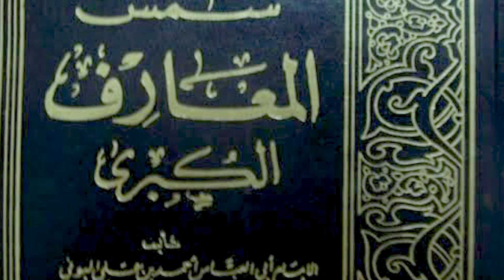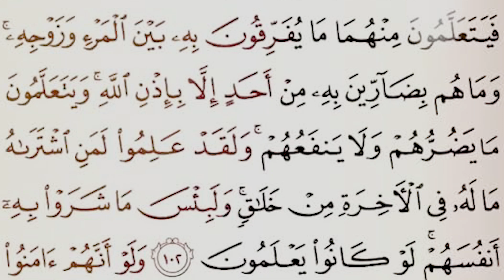أصل كتاب شمس المعارف !! | احمد ابورزق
شمس المعارف هو كتاب محدش عارف مين مؤلفه بالظبط والكتاب ظهر اول مره في القرون الوسطي باسم شمس المعارف ولطائف العوارف ويقال ان الكتاب الفه الكاتب الصوفي الجزائري احمد بن علي البوني ولكن مفيش اثبات قوي علي انه هو اللي مألفه.

مشاهدتكم دعم كبير ليا 🌹
اتمني ان الفيديو يعجبكم ومتنسوش تعملوا اشتراك للقناة ولايك وشير للفيديو وقولي رأيك في الكومنت عشان تدعمني اني اطور المحتوي ❤️